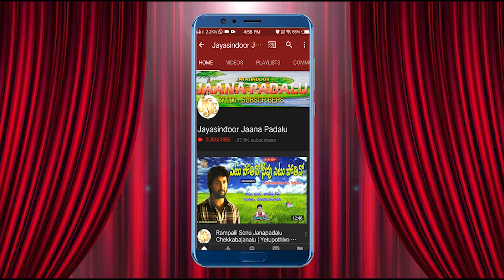telangana folk songs | Aragandi Cheera Gatti | new folk song 2022 | Jayasindoor Jaana Padalu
జయసిందూర్ జానపద ఛానల్ లో కొత్తగా పాడాలనుకునే జానపద  కళాకారులకు  ఆహ్వానము...ఎవరైనా పాడాలనుకునే  వారు  ఈ క్రింది నెంబర్ కి సంప్రదించగలరు.

Song: Aragandi Cheera Gatti
Singer: Jadala Ramesh
Lyrics: Amulavada Mahipal
Label: Jayasindoor Entertainments
Recarding Studio: